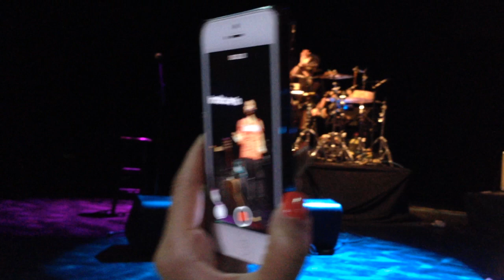LUIVY - INDIA ARIE ( short Version )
This video is about LUIVY - INDIA ARIE ( short Version )